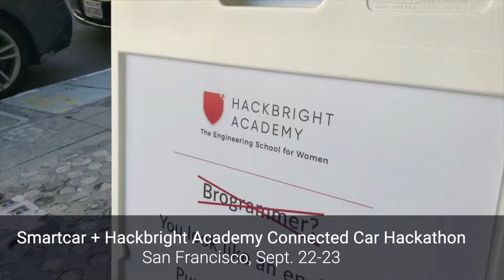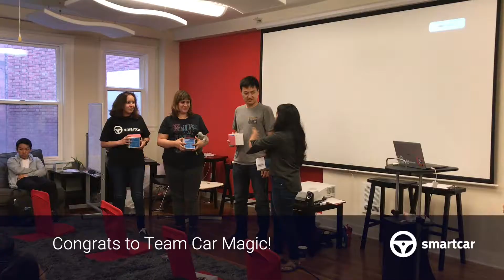Smartcar Hackbright Connected Car Hackathon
Hackbright Academy and Smartcar hosted a hackathon in San Francisco on Sept. 22-23. Discover the six apps that participating teams have built using the Smartcar API!